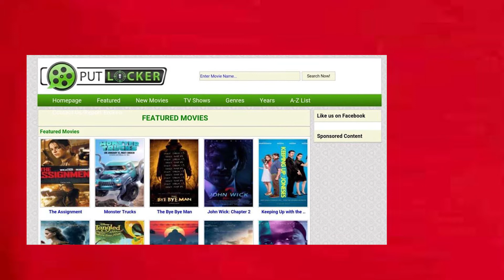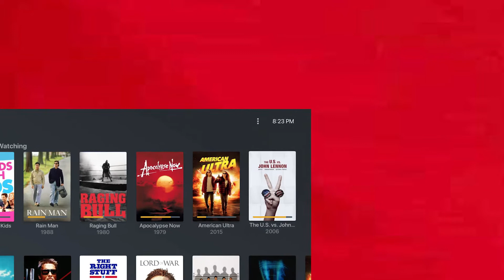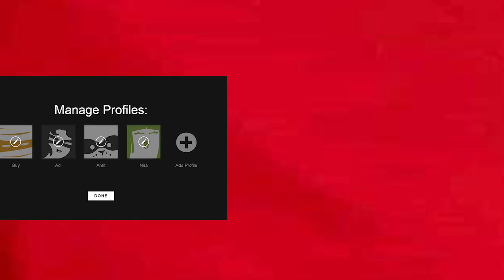החברה ששינתה את עולם הסרטים והסדרות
אז מה נשמע אנשים וברוכים הבאים לעוד סרטון חדש:)

היום בסרטון נדבר על  הסיפור של נטפליקס ומה גרם לה להצליח כל כך!

אם אהבתם את הסרטון, אשמח שתתנו לייק ותרשמו לערוץ אם עדיין אתם לא רשומים.
בנוסף אל תשכחו ללחוץ על הפעמון כדי לקבל התראה על כל סרטון חדש שיצא.
אשמח לשמוע מה דעתכם על הסרטון בתגובות!

רוצים ליצור איתי קשר?